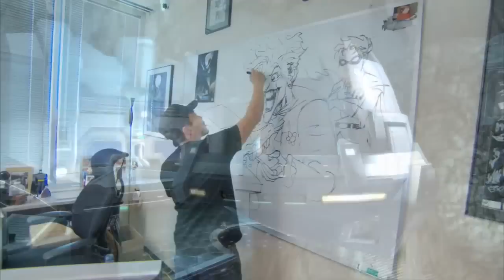Trailer DC Universe Online (Español)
Trailer en español del videojuego DC Universe Online para PlayStation 3.